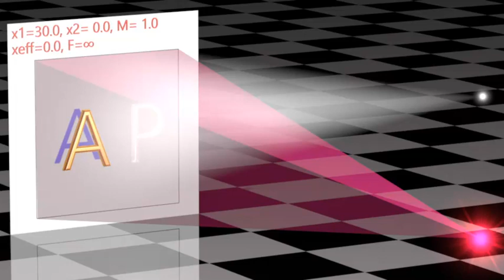in-line holography in cone beam geometry (preparing for a talk)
First iteration of a short explainer animation: how contrast for Absorption and Phase shifting samples work in in-line holography in cone beam geometry